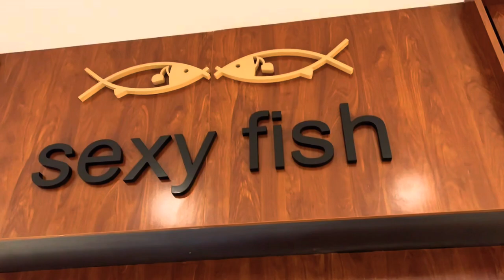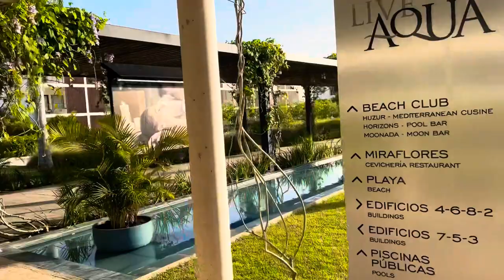Live Aqua Punta Cana WRTC 2023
A short trip to the WRTC to Live Aqua, a great resort for a vacation, romantic getaway, and destination weddings.